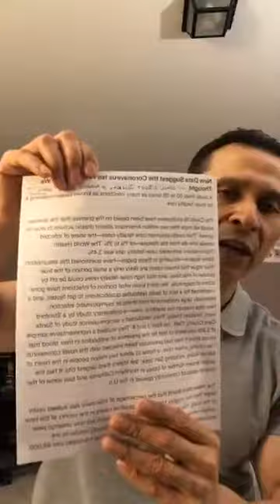Sohel Taj is live now. আপনাদের প্রশ্নের উত্তর নিয়ে আমার ১ম live এ সবাইকে স্বাগতম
Laptop
My Laptop
Microphone
My Mic

Learn the right way to lay out cabinets when designing your new dream kitchen: